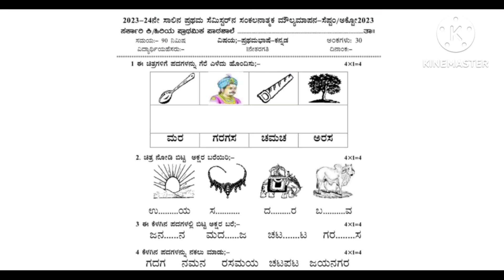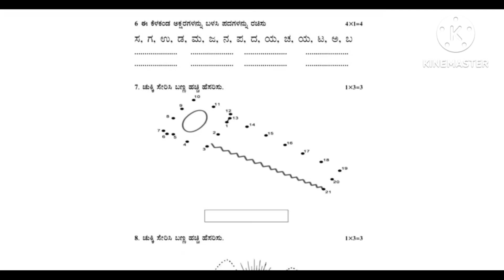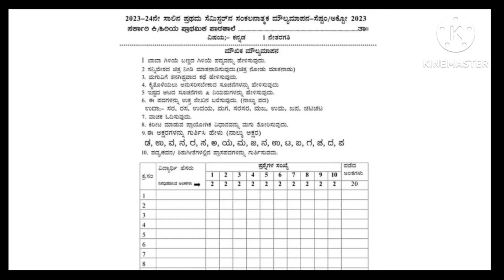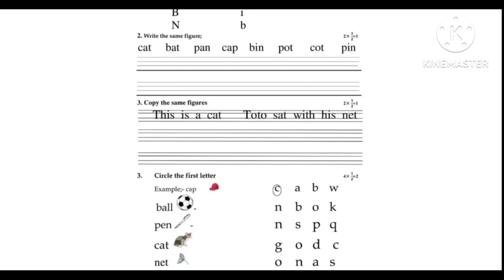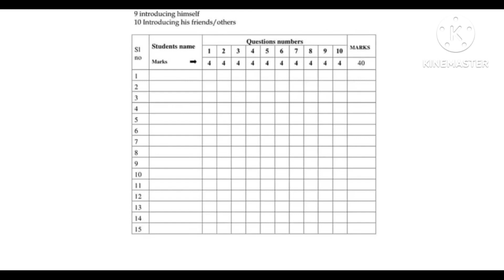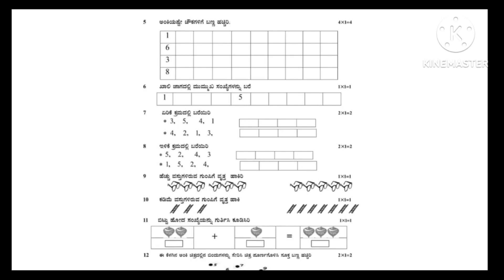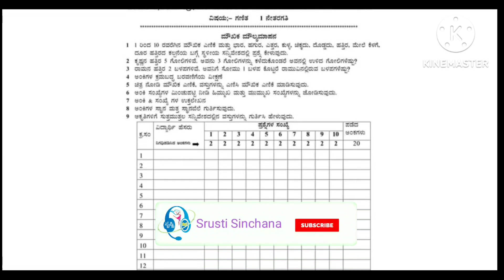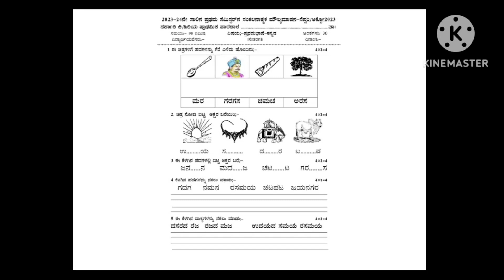ನಲಿಕಲಿ ಸಂಕಲನಾತ್ಮಕ ಮೌಲ್ಯಮಾಪನ 1|| SA1|| ತ:1,2,3 || ಕನ್ನಡ | ಇಂಗ್ಲೀಷ್ | ಗಣಿತ | Questions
SA1ನಲಿಕಲಿ
ಮಾದರಿ 2
ರಚನೆ:-- ಶಿವಶಂಕರ್ ಸರ್ ಕೊರಟಗೆರೆ
Hi,

About Srusti Sinchana :
We are Srusti Sinchana Media Works, a Video's productions . Educational, Presentation, Dacumentaries, Interviews, short film, New book review, kannada poems, Stories , proverbs, General knowledge, General studies, Quotes, Quize, thoughts. More Video's.

Satheesha . H R.,
              MA.Bed.,